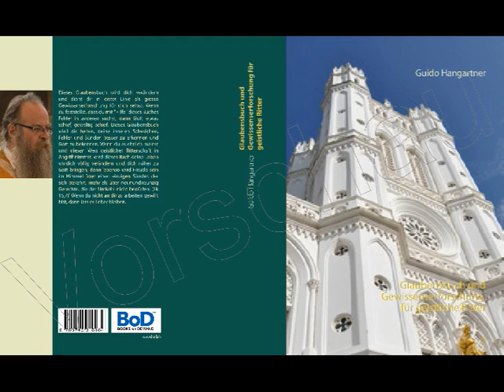Glaubensbuch Hörbuch 13